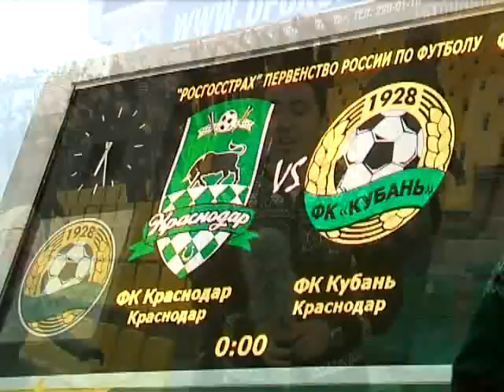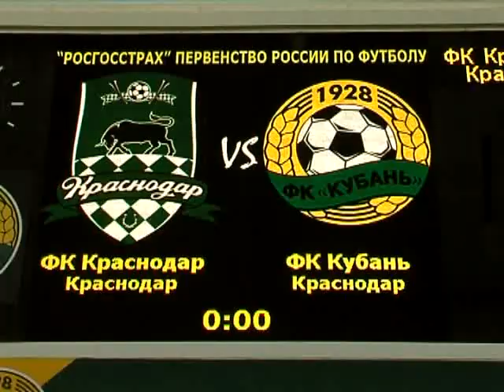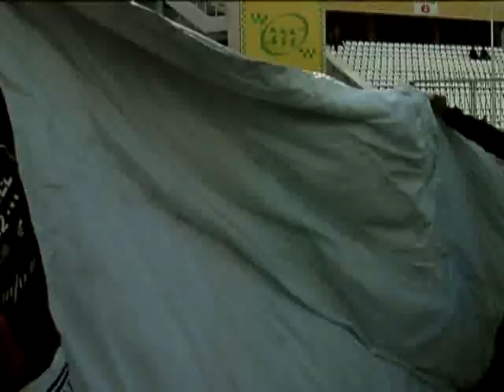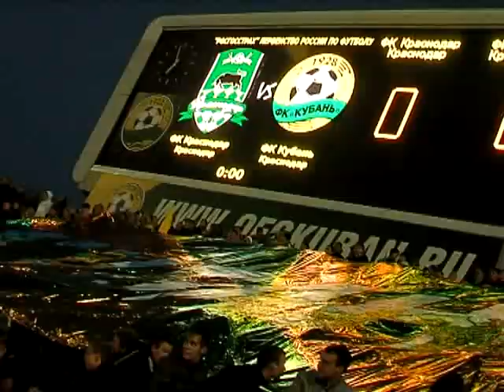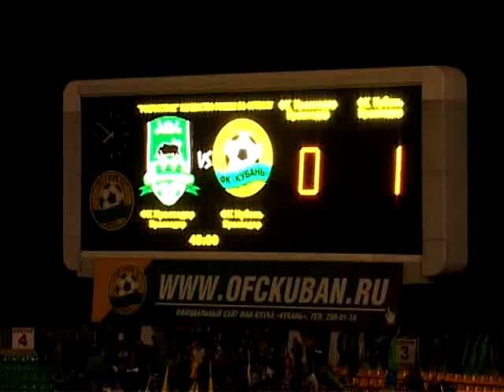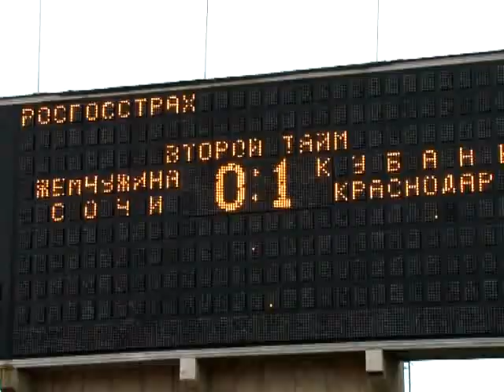Домашний футбол. Дерби "Краснодар" - "Кубань"